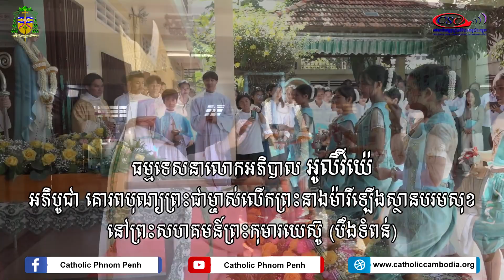13-8-2023 ធម្មទេសនារបស់លោកអភិបាលអូលីវីយ៉េ "ឱយើងក្រិកឡើងដូចព្រះនាងម៉ារី"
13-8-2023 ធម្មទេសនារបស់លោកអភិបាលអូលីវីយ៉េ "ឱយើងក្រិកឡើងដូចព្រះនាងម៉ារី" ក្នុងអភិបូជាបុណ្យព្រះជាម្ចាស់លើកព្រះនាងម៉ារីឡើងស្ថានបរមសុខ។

បងប្អូនជាទីស្រឡាញ់!

រយៈពេលមួយសប្តាហ៍ ដែលយើងនៅជាមួយយុវជនទូទាំងពិភពលោក និងជាមួយសម្តេចប៉ាប យើងបានគិតពិចារណាអំពីអត្ថបទថ្ងៃនេះ។ នៅពេលព្រះនាងម៉ារីបានទទួលដំណឹងពីទេវទូតកាព្រីអែល នៅពេលនោះព្រះនាងម៉ារីបានប្រញាប់ប្រញាល់ដើម្បីធ្វើដំណើរទៅសួរសុខទុក្ខយាយអេលីសាប៊ិត។ នៅពេលនោះ ព្រះនាងម៉ារីបានក្រោកឈរឡើងប្រញាប់ប្រញាល់ធ្វើដំណើរទៅសួរសុខទុក្ខយាយអេលីសាប៊ិត ដើម្បីចែករំលែកអំណរសប្បាយផង និងដើម្បីថែរក្សាយាយអេលីសាប៊ិតផង។ នៅក្នុងរយៈពេល៣ថ្ងៃយុវជនយើងបានទទួលការអប់រំ ៣ថ្ងៃដែលយើងបានអធិដ្ឋានជាមួយសម្តេចប៉ាប ជាមួយយុវជនទូទាំងពិភពលោក យើងបានគិតពិចារណា តើយើងធ្វើដូចម្តេចដើម្បីឈរឡើង ដើម្បីប្រញាប់ប្រញាល់ ដើម្បីចែករំលែកអំណរសប្បាយដូចព្រះនាងម៉ារី? នៅពេលនោះ សម្តេចប៉ាបបានណែនាំឱ្យយុវជនទាំងអស់នៅក្នុងពិភពលោក និងសម្រាប់យើងដែលជាគ្រីស្តបរិស័ទដែរ ដូចព្រះនាងម៉ារីដែលឡើងស្ថានបរមសុខថ្ងៃនេះ៖

ទី១ ឱ្យយើងទៅជាគ្រីស្តបរិស័ទដែលភ្លឺត្រជះត្រចង់នៅក្នុងពិភពលោក ពិភពលោកសព្វថ្ងៃត្រូវតែមានពន្លឺ។ មិនមែនតែពន្លឺដែលមកពីព្រះអាទិត្យ គឺពន្លឺដែលមកពីយើងជាគ្រីស្តបរិស័ទ ប៉ុន្តែដើម្បីទៅជាពន្លឺយើងត្រូវការទទួលពន្លឺពីព្រះជាម្ចាស់សិន។ ដូច្នេះ ថ្ងៃនេះដែលព្រះនាងម៉ារីឡើងស្ថានបរមសុខ ព្រះនាងម៉ារីភ្លឺត្រជះត្រចង់មហាកំពូលរួមជាមួយព្រះជាម្ចាស់។ ឱ្យយើងទទួលពន្លឺពីព្រះនាងម៉ារី ឱ្យយើងទទួលជំនឿពីព្រះនាងម៉ារី ឱ្យយើងទទួលសេចក្តីស្រឡាញ់ពីព្រះនាងម៉ារី ដើម្បីឱ្យដួងចិត្តរបស់យើង ឱ្យជំនឿរបស់យើង ឱ្យកម្លាំងរបស់យើងជាគ្រីស្តបរិស័ទ ភ្លឺដ៏ត្រជះត្រចង់ដើម្បីណែនាំឱ្យបងប្អូនឯទៀតៗឱ្យមើលឃើញពន្លឺនេះដែរ។

ទី២ ឱ្យយើងស្តាប់លឺព្រះបន្ទូលរបស់ព្រះជាម្ចាស់ មិនតែស្តាប់ទូទៅប៉ុន្តែស្តាប់លឺ ឱ្យព្រះបន្ទូលរបស់ព្រះជាម្ចាស់ចូលនៅក្នុងដួងចិត្តរបស់យើង។ ប៉ុន្មានដងប៉ុន្មានសារ ព្រះនាងម៉ារីឥតមានសំលេង អត់មាននិយាយអ្វីទាំងអស់ ពេលព្រះនាងម៉ារីឃើញព្រះយេស៊ូប្រសូត ពេលព្រះនាងម៉ារីឃើញទេវទូតទាំងឡាយមកលើកតម្កើងព្រះឱរសយេស៊ូ ពេលព្រះនាងម៉ារីឃើញគ្រូគង្វាលនិងហោរាចារ្យមកសួរសុខទុក្ខនិងថ្វាយបង្គំព្រះឱរសយេស៊ូ ព្រះនាងម៉ារីបានទុកនៅក្នុងដួងចិត្តរបស់ព្រះនាង និងរិះគិតពិចារណា។ បងប្អូនជាទីស្រឡាញ់ សម្រាប់យើងជាគ្រីស្តបរិស័ទជាពេលវេលាដើម្បីស្តាប់ព្រះបន្ទូលរបស់ព្រះជាម្ចាស់ ឱ្យចូលនៅក្នុងដួងចិត្តរបស់យើង។ ទុកព្រះបន្ទូលនេះ ដើម្បីឱ្យព្រះបន្ទូលនេះទៅជាព្រះបន្ទូលដ៏មានជីវិត ណែនាំនិងដឹកនាំជីវិតរបស់យើងប្រចាំថ្ងៃ។

ទី៣ ឱ្យយើងទៅជាអ្នកបម្រើដូចព្រះនាងម៉ារី យើងបានឃើញនៅពេលព្រះនាងម៉ារីបានឯកភាពធ្វើជាមាតារបស់ព្រះជាម្ចាស់ គាត់ថា “ខ្ញុំជាអ្នកបម្រើរបស់ព្រះជាម្ចាស់”។ នៅក្នុងមង្គលការនៅកាណា ក៏ព្រះនាងម៉ារីបានណែនាំឱ្យក្រុមសាវ័ក និងបងប្អូនទាំងអស់ស្តាប់ព្រះបន្ទូលរបស់ព្រះយេស៊ូនិងធ្វើតាម មានន័យថាបម្រើដែរ។ បងប្អូនជាទីស្រឡាញ់ សម្រាប់យើងជាគ្រីស្តបរិស័ទថ្ងៃនេះដែលព្រះនាងម៉ារីបានទទួលសិរីរុងរឿងជាមួយព្រះជាម្ចាស់មុនគេបង្អស់ ឱ្យយើងយកចិត្តទុកដាក់បម្រើបងប្អូនឯទៀតៗគ្រប់ពេលវេលា។ នៅពេលយើងចូលរួមទិវាយុវជនពិភពលោក បានទទួលជោគជ័យមិនមែនដោយសារមានបុគ្គលិកដែលខិតខំរៀបចំ ប៉ុន្តែដោយសារមានអ្នកស្ម័គ្រចិត្តដែលជាអ្នកបម្រើគ្រប់សេវាកម្ម សម្រាប់យុវជន១,៥០០,០០០នាក់។ នេះជាការអស្ចារ្យ ដែលមានអ្នកស្ម័គ្រចិត្ត២៥,០០០នាក់បានជួយបម្រើអស់ពីដួងចិត្ត ដើម្បីឱ្យទិវាយុជនពិភពលោកទទួលបានភាពជោគជ័យនិងអំណរសប្បាយ។ ព្រះសហគមន៍យើងមានជីវិត ដោយសារយើងជាគ្រីស្តបរិស័ទដែលបម្រើបងប្អូនឯទៀតៗ យើងជាក្រុមអ្នកបម្រើរបស់ព្រះជាម្ចាស់ដូចព្រះនាងម៉ារីពីដើម។

ទី៤ ឱ្យយើងថែរក្សាការអធិដ្ឋាន ពេលយើងទៅដល់កន្លែងព្រះនាងម៉ារីនៅហ្វាទីម៉ា យើងបាននៅមុខព្រះនាងដើម្បីអធិដ្ឋាន។ សម្តេចប៉ាប នៅពេលព្រះអង្គយាងទៅហ្វាទីម៉ា ព្រះអង្គបាននៅស្ងៀមស្ងាត់មុខព្រះនាងម៉ារីដើម្បីអធិដ្ឋានសម្រាប់សុខសន្តិភាពពិភពលោក ជាពិសេសសម្រាប់ប្រទេសដែលកំពុងមានសង្រ្គាម។ នេះជាតួនាទីរបស់យើង គឺអធិដ្ឋាន ថ្ងៃនេះដែលយើងសម្លឹងមើលព្រះនាងម៉ារីកំពុងនៅក្បែរព្រះជាម្ចាស់ឯស្ថានបរមសុខ ដោយសារព្រះនាងម៉ារីបានភ្ជាប់ជាមួយព្រះយេស៊ូ បានភ្ជាប់ជាមួយព្រះជាម្ចាស់ជានិច្ច។

យើងបានស្តាប់ព្រះនាងម៉ារី ដែលបានលើកតម្កើងសិរីរុងរឿងរបស់ព្រះជាម្ចាស់ “ព្រលឹងខ្ញុំសូមលើកតម្កើងព្រះអម្ចាស់ ខ្ញុំមានចិត្តអំណរយ៉ាងខ្លាំង ព្រោះព្រះជាម្ចាស់ជាព្រះសង្រ្គោះរបស់ខ្ញុំ ព្រះអង្គទតមើលទុក្ខវេទនានៃអ្នកបម្រើរបស់ព្រះអង្គ”។ ឱ្យពាក្យអធិដ្ឋានរបស់ព្រះនាងម៉ារី ទៅជាពាក្យអធិដ្ឋានរបស់យើងសម្រាប់ជីវិតយើង សម្រាប់ព្រះសហគមន៍យើង សម្រាប់ពិភពលោកយើង។ ដោយដឹងថា ព្រះនាងម៉ារីទៅជាសាវ័កមុនគេបង្អស់ ព្រះនាងម៉ារីទៅជាគ្រីស្តទូតមុនគេបង្អស់ ដោយសារព្រះនាងម៉ារីបានអធិដ្ឋានជានិច្ច។

បងប្អូនជាទីស្រឡាញ់ ធ្វើដូចម្តេចដើម្បីទៅជាពន្លឺដ៏ត្រជះត្រចង់សម្រាប់ពិភពលោក ស្តាប់ព្រះបន្ទូលរបស់ព្រះជាម្ចាស់ បម្រើបងប្អូនឯទៀតៗ និងអធិដ្ឋានជានិច្ច។ អាម៉ែន៕